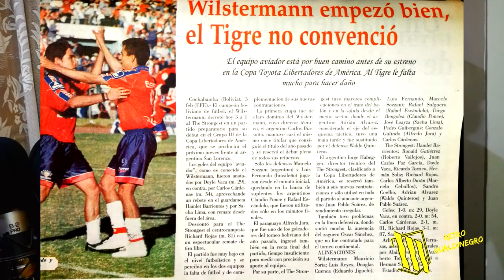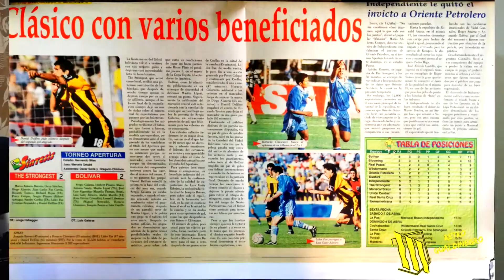El club The Strongest del año 2001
Hoy te traigo un video resumen del The Strongest del año 2001, donde te contare cual era el equipo base, cómo fue la campaña en los torneos locales y la copa libertadores. Además te mostraré las camisetas que el gualdinegro utilizó ese año y muchos datos interesantes que no se deben olvidar porque son parte importante de la historia stronguista.